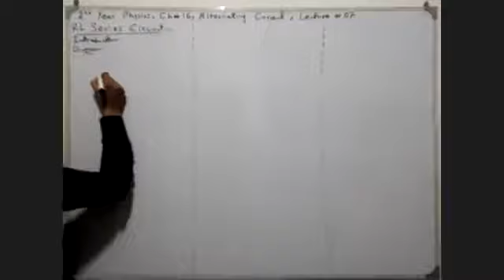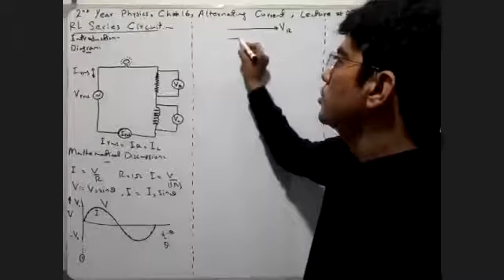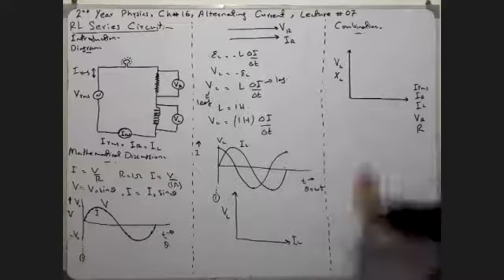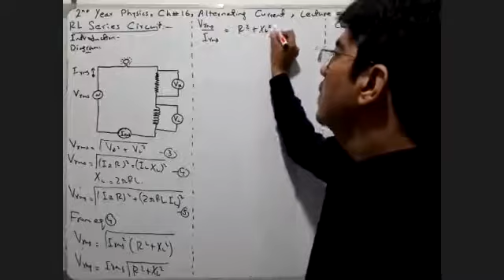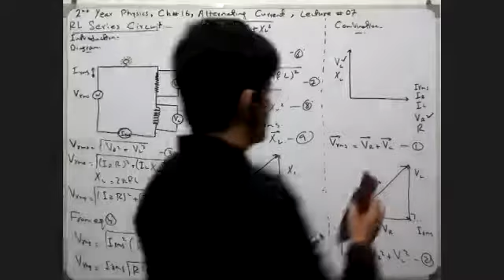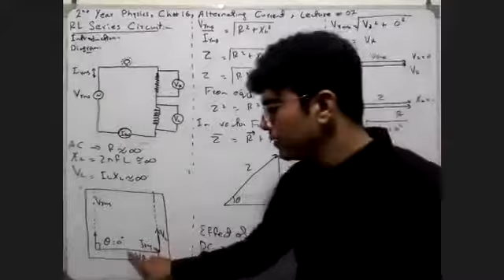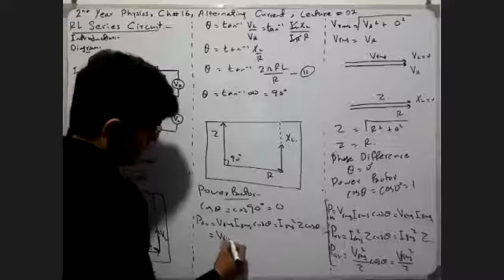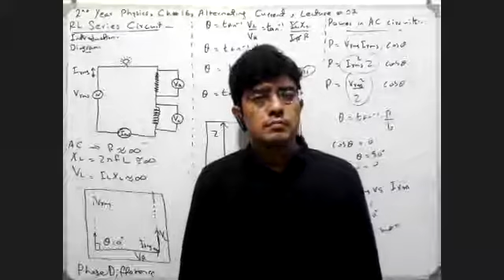2nd Year Physics, Chapter 16, Lecture 07, RC and RL Series Circuit (Part 2)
2nd Year Physics, Chapter 16, Lecture 07, RC and RL Series Circuit (Part 2)